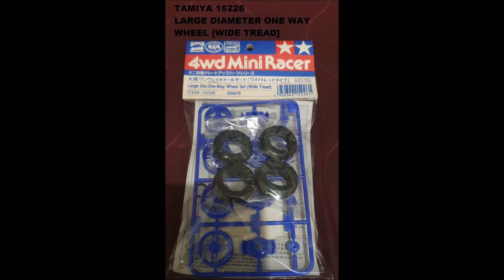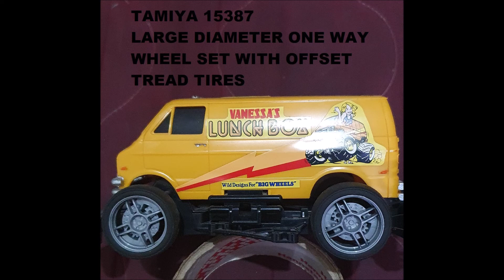tamiya one way wheel collection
Collection of  different types of Tamiya one  way wheel set